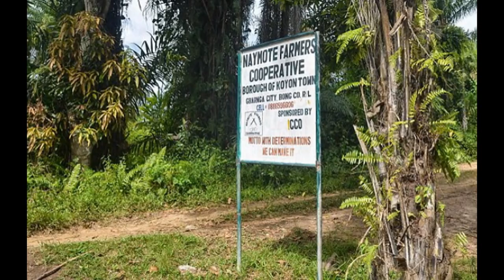Witchdoctor with telephone line to ancestors who can rid the world of Ebola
Ebola is a 'plague' sent to punish ungodly Africans and sinners who have angered God and their ancestors, according to a government witch-doctor fuelling the spread of the disease.

In an astonishing video rant filmed by MailOnline, the 'holy man' appointed as head of culture in Liberia's Bong County claims only prayer, herbs and tobacco can save the millions of people in danger from the deadly disease ravaging Liberia, Sierra Leone and Guinea.

Waving a cow's tail, Joko Moses Kuyon, a high priest of the African Traditional Religion, shrieks that the virus is a 'curse' that only traditional healers can lift. He shouts: 'We have sinned against God and he has brought his wrath on us by bringing a plague.

'This is a plague and it has a spiritual connection. We have sinned against God and he has brought his wrath on us so we have asked the ancestors to appeal to God.

'We have the cellphone number for the ancestors and we dial the number and they relay the message to the almighty.'